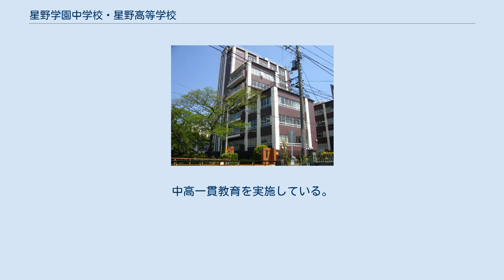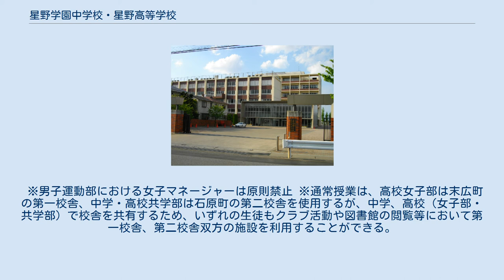星野学園中学校・星野高等学校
第二校舎（共学部） 星野学園小学校・星野学園中学校・星野高等学校共学部（ほしのがくえんしょうがっこう・ほしのがくえんちゅうがっこう・ほしのこうとうがっこうきょうがくぶ）は、埼玉県川越市石原町二丁目に、星野高等学校女子部（ほしのこうとうがっこうじょしぶ）は、埼玉県川越市末広町三丁目にそれぞれ校舎を構え、中高一貫教育を提供する私立中学校・高等学校である。
設置者は学校法人星野学園。
中学校は男女共学、高校は共学部と女子部を併設する。
中高一貫教育を実施している。
姉妹校として同市にある川越東高等学校がある。
 星野学園中学校からの内部進学者と高校からの募集による入学者の両方がいるが、星野学園中学校からの内部進学者は大半が共学部に進学する一方で、高校からの入学者は女子生徒の場合女子部または共学部を、男子生徒の場合は共学部を受験することとなる。
 ※男子運動部における女子マネージャーは原則禁止 ※通常授業は、高校女子部は末広町の第一校舎、中学・高校共学部は石原町の第二校舎を使用するが、中学、高校（女子部・共学部）で校舎を共有するため、いずれの生徒もクラブ活動や図書館の閲覧等において第一校舎、第二校舎双方の施設を利用することができる。